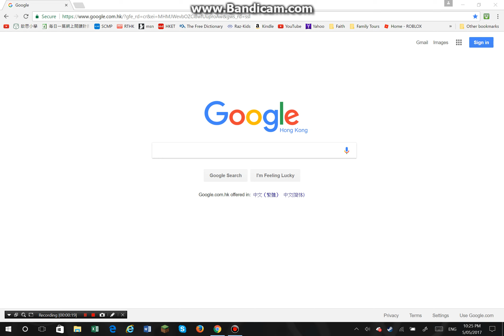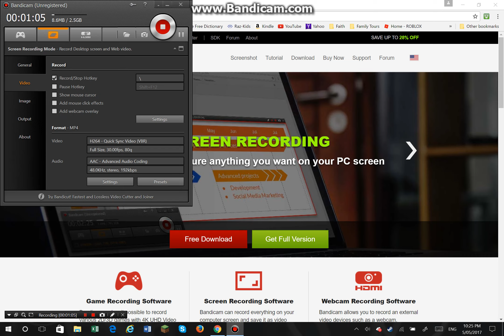How to Record Your Gameplay in 2017! (Free!!!)